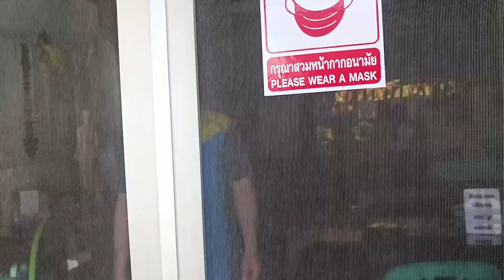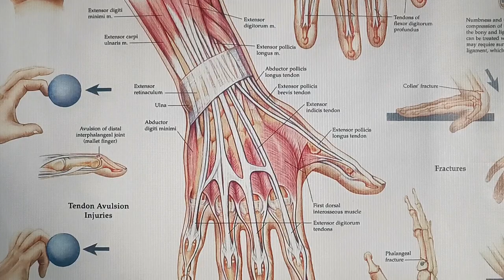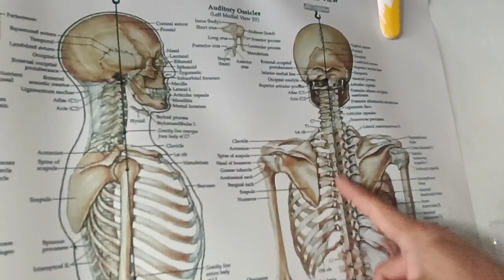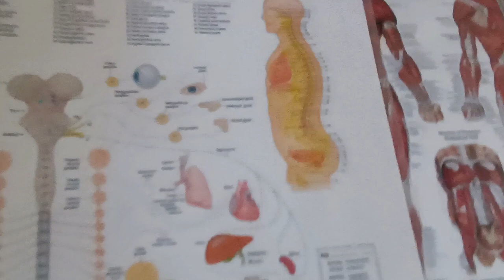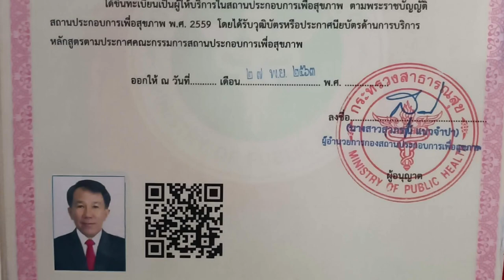จัดกระดูก ที่ House of Body ประตูเชียงใหม่ ทำแล้วดีจริงๆครับ...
House of Body นวดจัดกระดูกเชียงใหม่ ผมมีอาการปวดหลังปวดคอมานานครับ วันนี้มีโอกาสได้มาจัดกระดูกที่นี่ ทำแล้วดีจริงๆครับอาการที่เคยเป็นหายเลย ใช้เวลาทำไม่นาน ในคลิปอาจจะดูน่ากลัวสักหน่อยเพราะเสียงกระดูกดังลั่นกร๊อบแกร๊บ แต่ทำเสร็จแล้วหายโล่งสบายเลยครับ เพื่อนคนไหนสนใจดูได้ที่ลิงค์นี้นะครับ